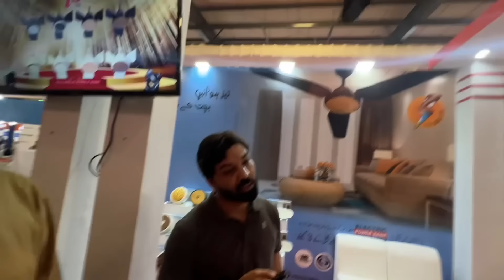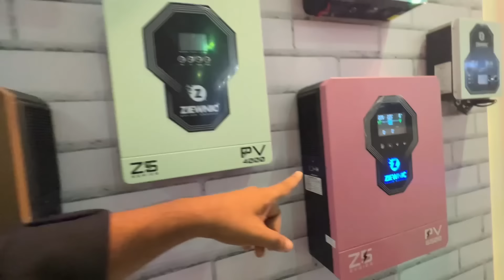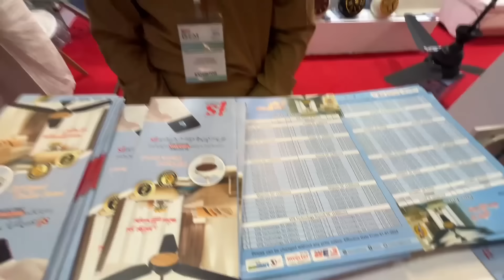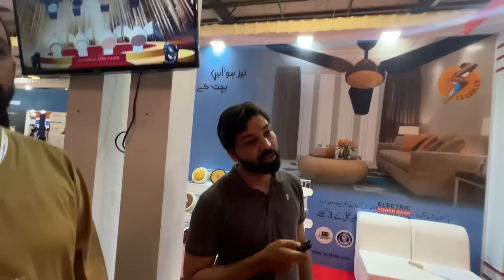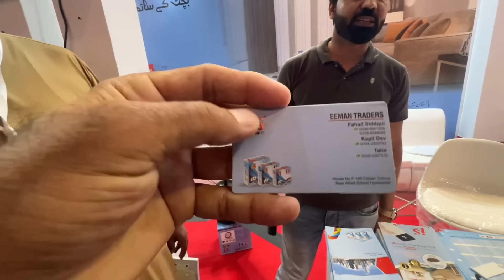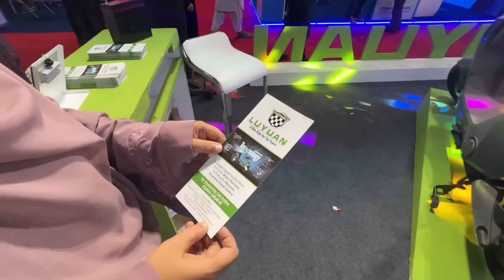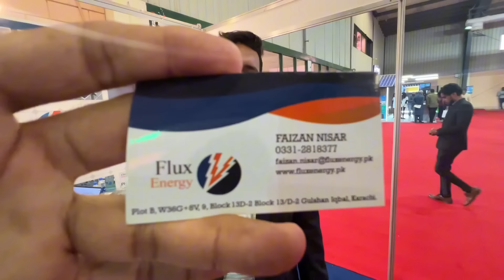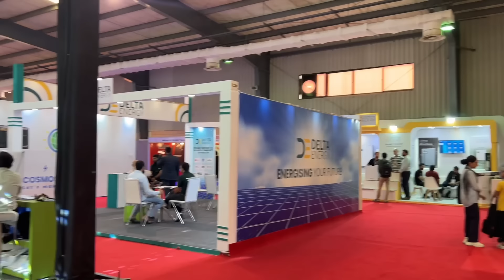Expo Center Exhibition Main Solar Ac aur Battery Waley Fan Ki Dhoom | Solar Hybrid AC | Ac Dc Fan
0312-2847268